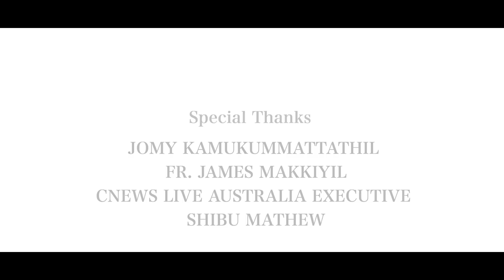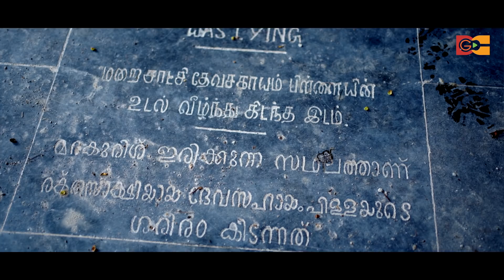kattadi malayil | കാറ്റാടി മലയിൽ | st. Devasahayam song | Baby John | Lizy Fernandez | Geetham media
GEETHAM MEDIA presents the brand new song "  കാറ്റാടി മലയിൽ കാറ്റേറ്റ് പാടി..."

*ഈ ഗാനത്തിന്റെ രണ്ടാമത്തെ BG യുടെ കൂടെ ഉപയോഗിച്ചിരിക്കുന്ന മണിയടിക്കുന്ന ശബ്ദം മണിയടിച്ചാൻ പാറയിൽ നിന്നും റിക്കാർഡ് ചെയ്തതാണ്.
വിശുദ്ധൻ മരണപ്പെടുന്ന സമയത്ത് അടർന്നുവീണു എന്നു വിശ്വസിക്കപെടുന്ന പാറയിൽ മുട്ടിയാൽ ഇന്നും മണിയടിക്കുന്ന ശബ്ദം കേൾക്കാം.

St. Devasahayam song
Lyrics and music : Baby John Kaayanthani and
Lizy K Fernadez
Singers : Ramesh murali, OUB, Baby John, Jinto John, Amal
Rincy, Siji, Mable, Rani, Dimble
Strings : Cochin strings
Flute : Abhijith
Trumpet : Naushad
Clarionet : Anish
Studio : Geetham media Thammanam
Recording : Sobin Sunny
Mixing and DOP : Jinto John

* ANTI-PIRACY WARNING *
This content is Copyright to Geetham media. Legal action will be taken against those who violate the copyright of the following material presented.
Geetham Media, Kochi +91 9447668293